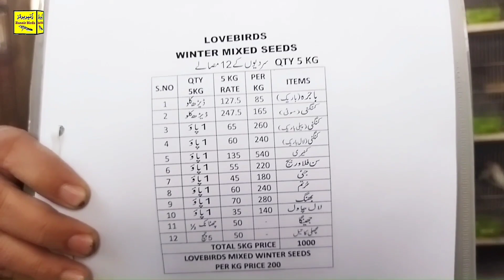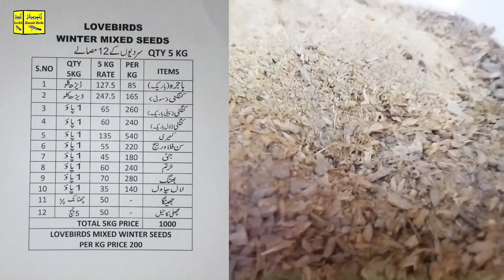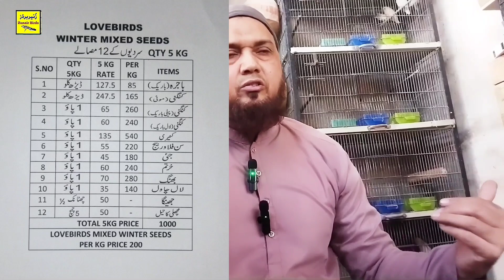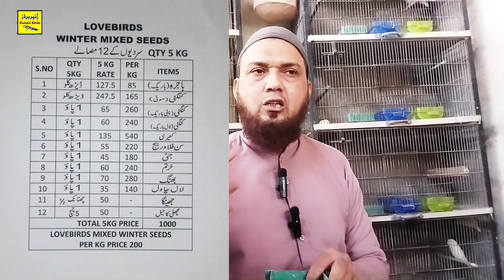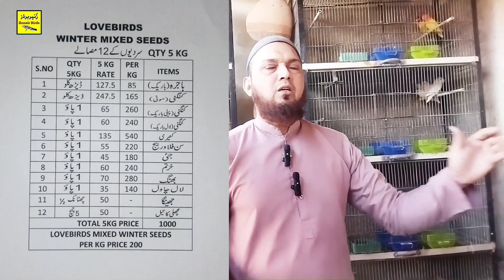winter mixed seeds|breeding formula|zunair birds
ARHAM Ali
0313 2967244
Budgie mixed seeds 140
Lovebirds mixed seeds 130
مہنگائی کے دور میں سستا دانہ

lalukhet birds market 2022 Better than lalukhet birds market 2023. All birds rate increase but right now situation totally changed. we upload jal rate every week but but no change. today also I am sending but people expectations not fulfilled. we pray jal rate will be up after Eid insha'Allah.
Zunair Birds
Zunair Birds Setup latest update
zunair Birds Setup
lalukhet birds market 2023 latest update jaal rate
lalukhet birds market 2023 latest update today
lalukhet birds market rate today
lalukhet birds market today update